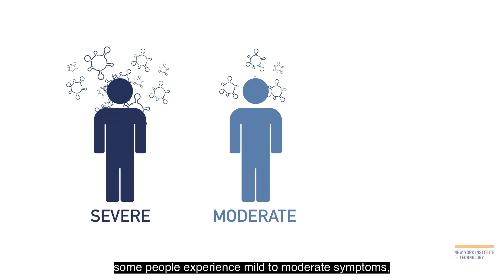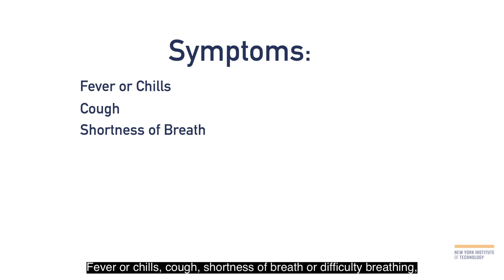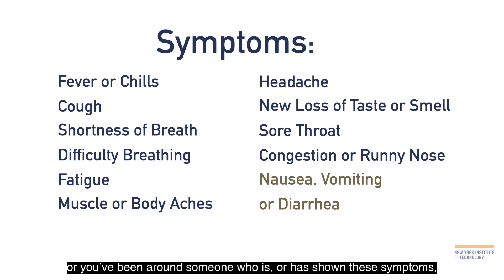NYIT - "What is COVID-19? - New York Campus"